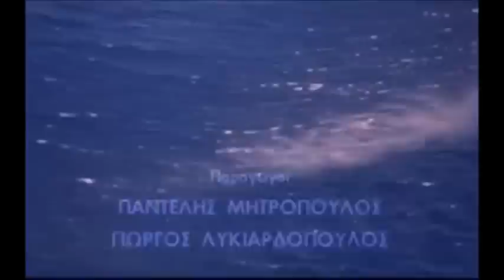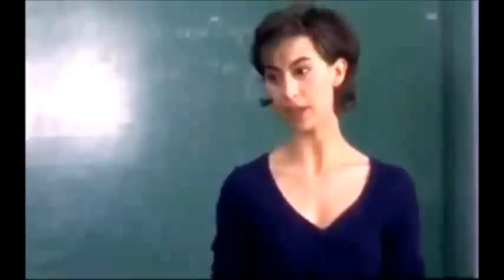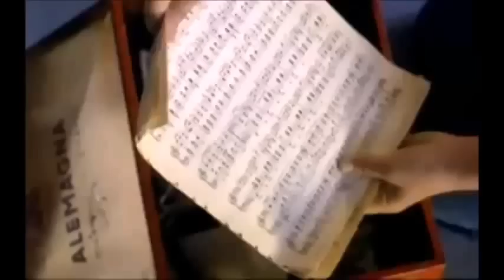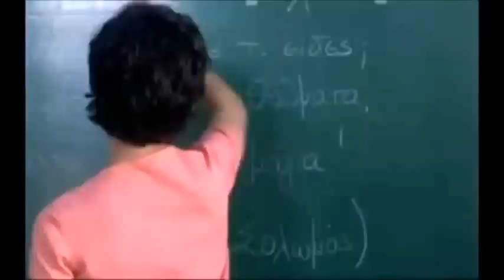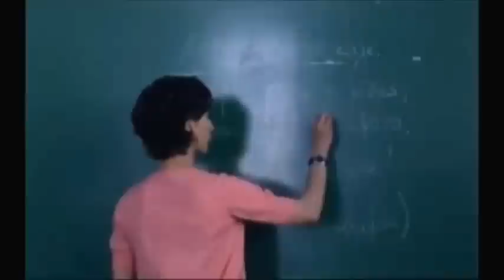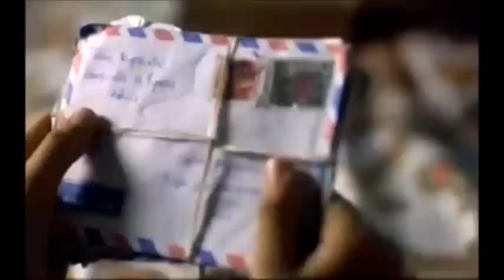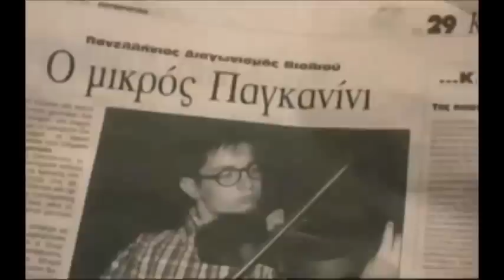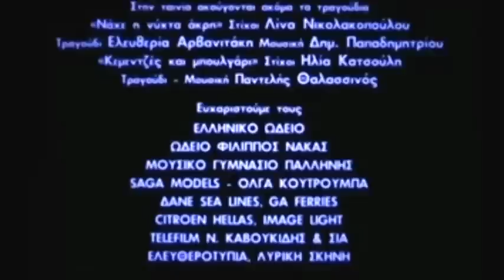Το φως που σβήνει (full movie)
Ελληνική ταινία, σκηνοθεσία Βασίλη Ντούρου με τους: Αλέκο Αλεξανδράκη, Βίκυ Βολιώτη, Ελισάβετ Ναζλίδου, Βλαδίμηρο Γολοσίνσκι, Δημήτρη Μαυρόπουλο
Στον φάρο του Πάπα έχουν γυριστεί σκηνές από την κινηματογραφική ταινία «Το φως που σβήνει» με πρωταγωνιστή τον Αλέκο Αλεξανδράκη. Δεσπόζει αγέρωχος στο δύσβατο νοτιοδυτικό άκρο της Ικαρίας και καμαρώνει γιατί καταχωρίστηκε πλέον και επίσημα ως μνημείο της πολιτιστικής κληρονομιάς της Ελλάδας.
Υπόθεση:
Ο 12χρονος Χρήστος χάνει σιγά-σιγά την όρασή του, είναι όμως προικισμένος μουσικός. Μη νιώθοντας άνετα στο σχολείο το σκάει συχνά, για να παίξει βιολί κοντά σ' ένα γερο-φαροφύλακα, δάσκαλό του στη ζωή και σε τη μουσική.